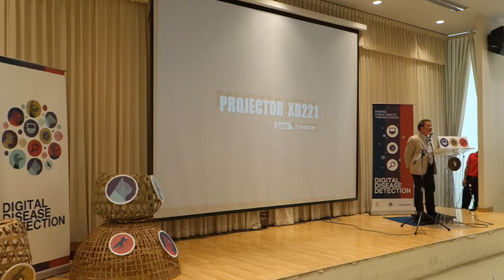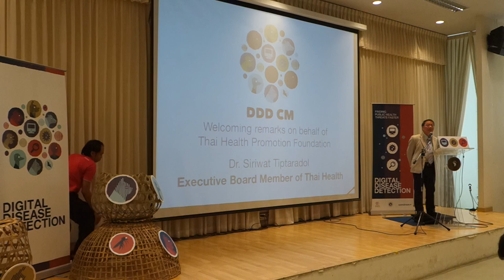DDD Chiang Mai 2014 Opening Speech - Dr. Siriwat Tiptaradol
Dr. Siriwat Tiptaradol, Executive Board Member, Thai Health Promotion Foundation.